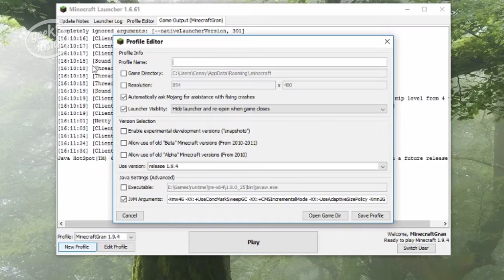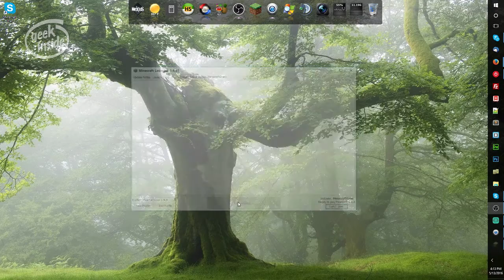046 Archimonde Reset Startup : Let's Play Minecraft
In the last episode, we bid farewell to the things built on Archimonde as Sun got ready to reset the server to pure vanilla. In this episode we start up in vanilla and get established. It's a bit of a tour of the new spider farm, wrap around stairway, a tour of the spawn area and nether.

Follow along as I record "How To" videos on surviving in Minecraft.

I started this to teach my grandkids (yep, I'm a Minecraft playing granny!), but feel like it could expand quite a bit to include some geeky things as well as survival tips.

Ideally, we will be thriving, not just surviving. I've been learning about red stone, so there will be videos on using it to automate some of your world as well. Automatic collection on wheat farms, rabbit, cow and pig farms that provide a constant source of meat. Even collection bins, auto sorting and perhaps an elevator or two.

Episode Recap:
Still a bit of a tour, we take a look at the progress on Archimonde as we start over with no resources, pure vanilla server and SMP. It's big fun.

This is part of a long series of kid friendly "how to" and "let's play" videos parents can be happy to let their kids watch.